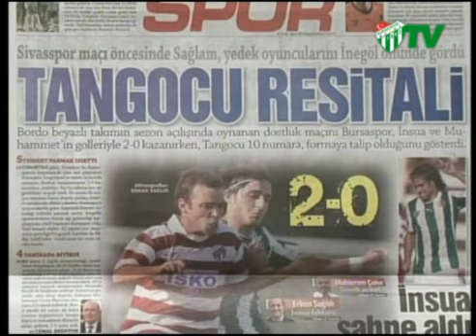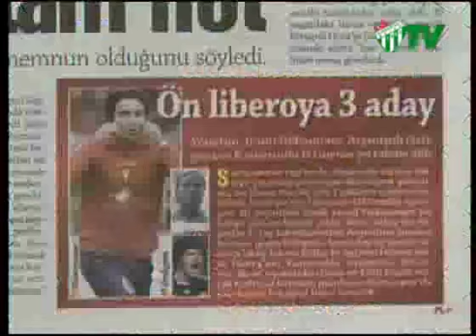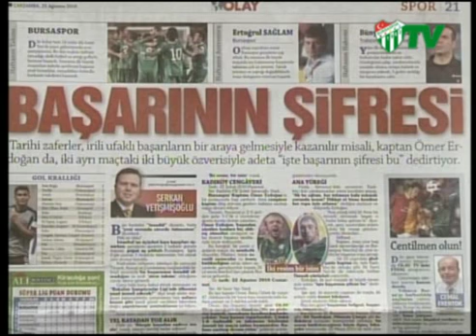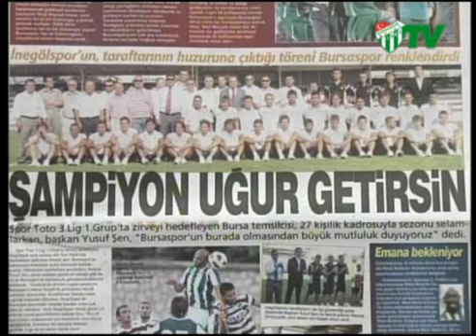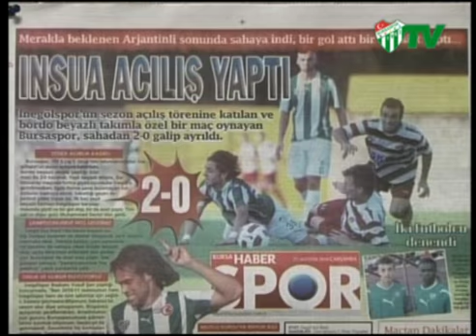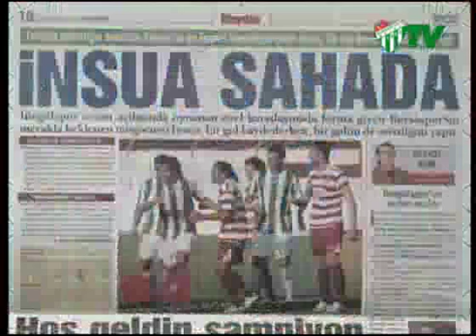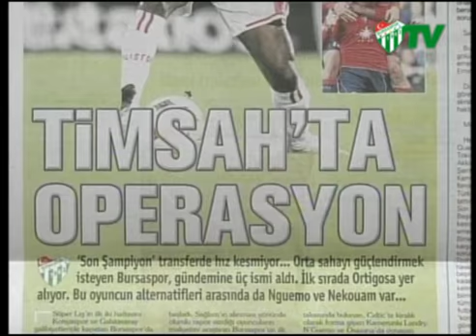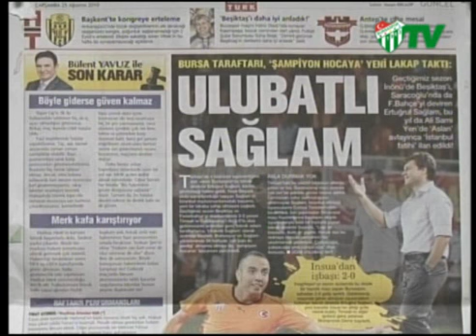25.08.2010 Gazete Turu (25.08.2010)